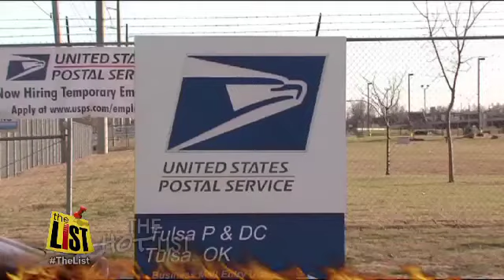The Hot List: Pippa's boy toy, Shia bows out and Seth Macfarlane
First time Oscar host whipping movie fans into a frenzy, Pippa Middleton's secret flame, and Labeouf calls it quits are the pop culture stories pumping up the mercury on The Hot List.